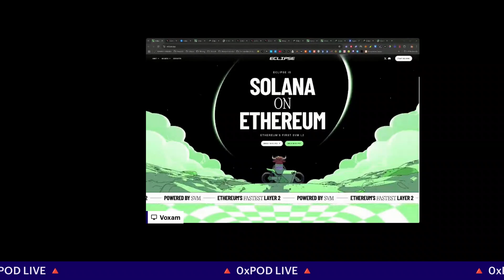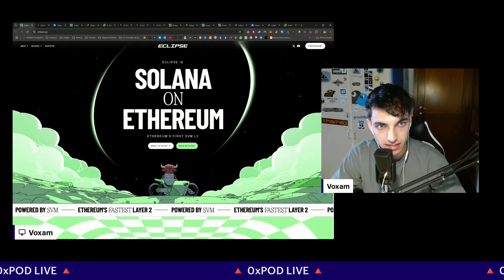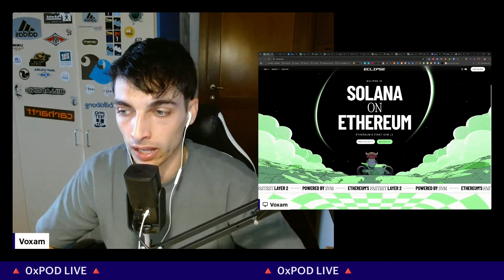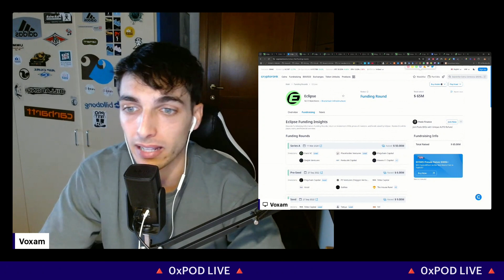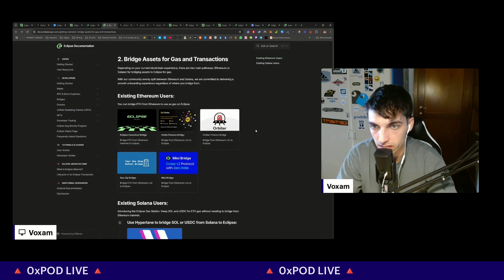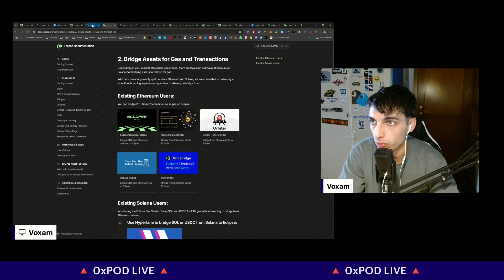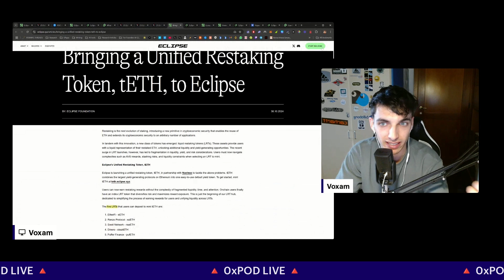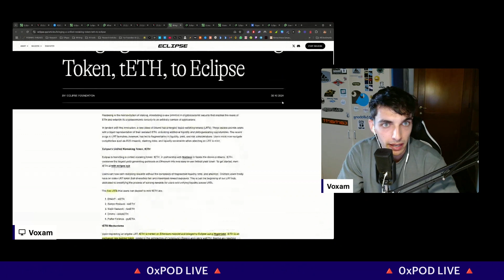Introduzione a ECLIPSE | Il Frankenstein dei Layer 2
Introduzione a Eclipse, un layer 2 innovativo che porta sul mercato una fusione particolare tra la tecnologia di Solana e quella di Ethereum. La mainnet è appena andata live, ecco come muovere i primi passi.

⌚📖 TIMESTAMPs  👇
[00:00] [Intro]
[00:38] [Architettura di Eclipse
[08:45] [Come muovere i primi passi (Bridging su Eclipse)]
[14:09] [tETH]